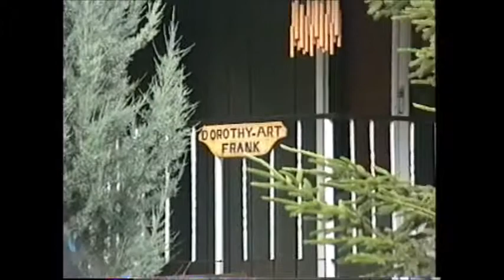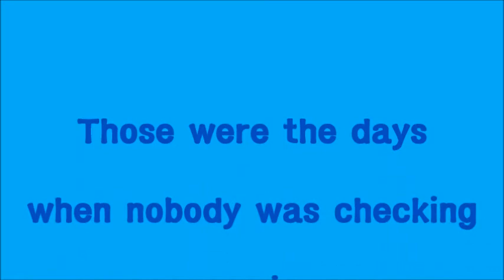At the beach on Slocan lake - July 2, 1995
A group of friends stop by the beach on Slocan Lake and spend some time relaxing.